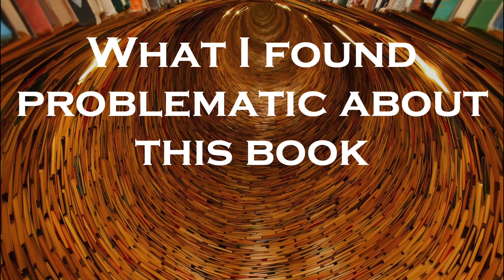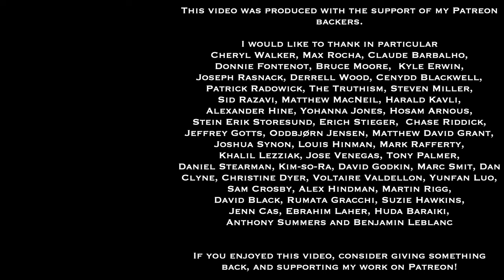Mark Tuitert, The Stoic Mindset: Living The Ten Principles of Stoicism | Sadler's Honest Book Review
This is the fortieth of my series, Sadler's Honest Book Reviews - in which I examine and discuss a range of books focused on practical philosophy, leadership, personal development, or philosophy as a way of life. These reviews discuss style and structure, key ideas, some of the content, strengths, and any problematic aspects of the works, and include my recommendations for readers.

This review focuses on Mark Tuitert's book The Stoic Mindset: Living The Ten Principles of Stoicism (St. Martin's Essentials, 2024), translation by Haico Kaashoek.